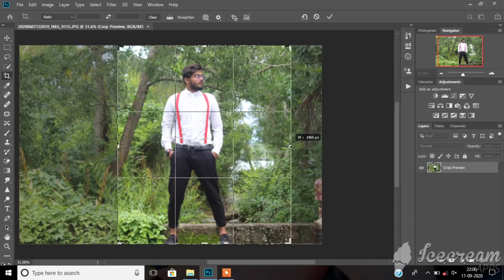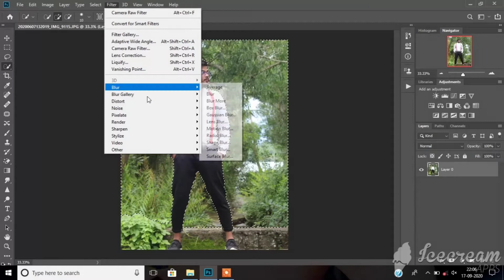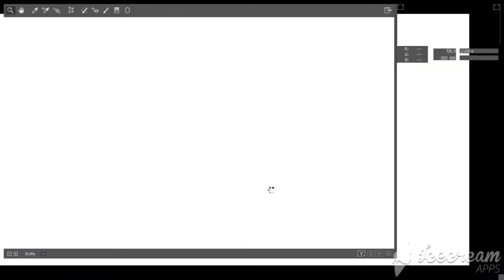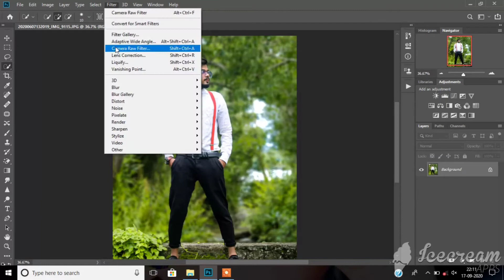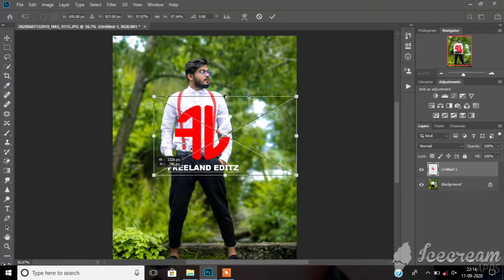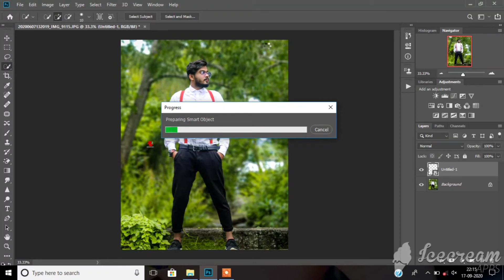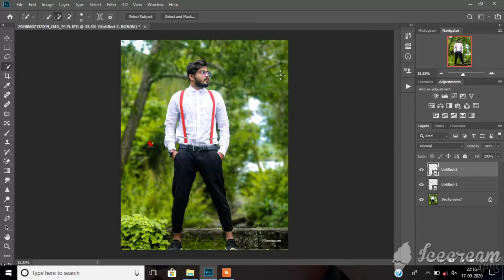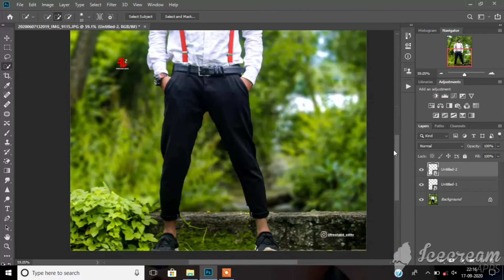How to change background color in photoshop | Freeland Editz | virel editing